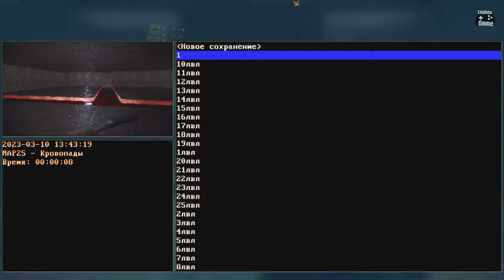DOOM 2 REMAKE | 24-26 уровень